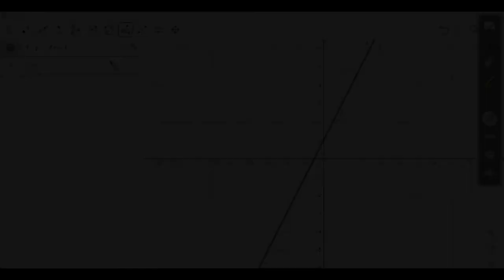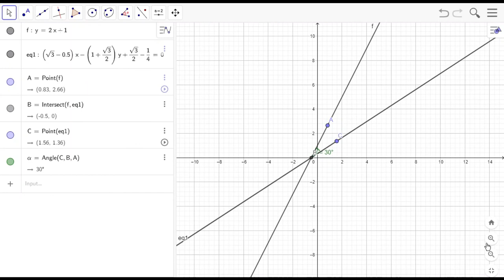Video 07: Rotação de 30 graus da reta y=2x+1 em torno de um ponto